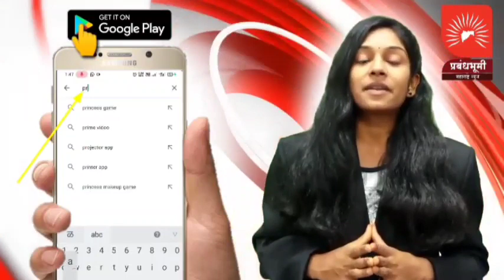नामपूर | काय झाडी काय डोंगार समद काही ओके.. अतिवृष्टीने वाढविली बळीराजाच्या हृदयाचे ठोके..